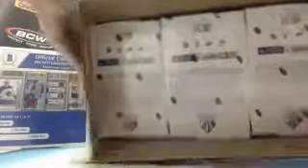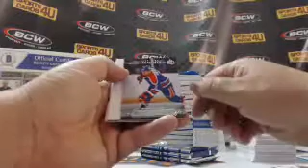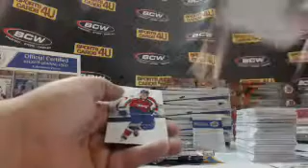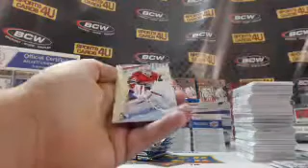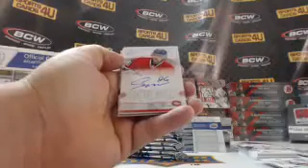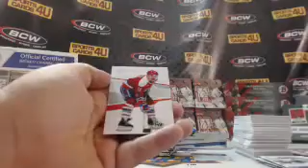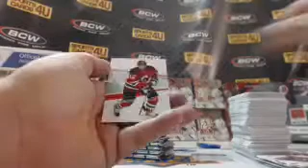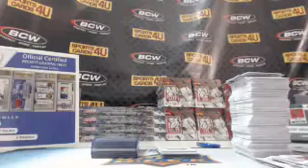2014-15 SP Authentic Hockey 6Box Half Case Team Break #3 (7-15-15)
2014-15 SP Authentic Hockey 6Box Half Case Team Break #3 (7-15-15) - Captured Live on Ustream